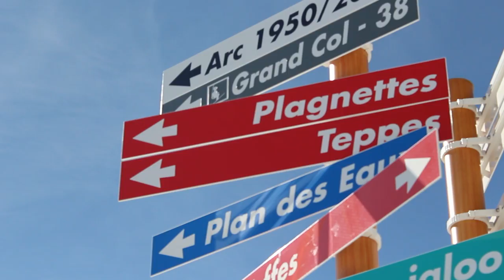Arc 1950 Le Village - ski-in-ski-out heaven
Arc 1950 is arguably the Alps' most ski-in-ski-out resort.  We interviewed skiers to find out what they think about it.

The reason for making this film was to show what Les Arcs 1950 is really like, show the village, the slopes and the ambience - and tell the story through the views of real skiers who we found on the slopes and in the village.

We asked skiers what they think about a range of aspects of Les Arcs - convenience, accommodation, atmosphere, range of ski slopes and the quality of skiing in Paradiski - the vast ski area linked with La Plagne.

It was fantastic to hear skiers talk so passionately about the resorts. Les Arcs is truly loved!